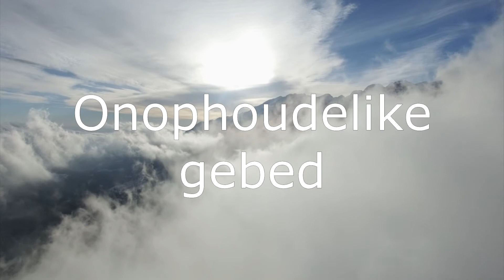06 Apr 2022: 20h00 - Ilse Olivier - Onophoudelike gebed - Biduur